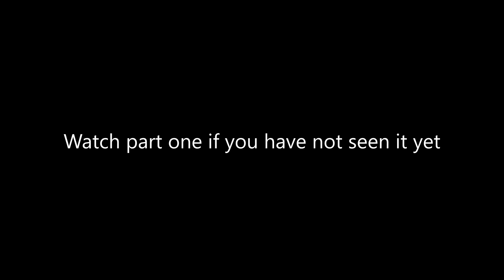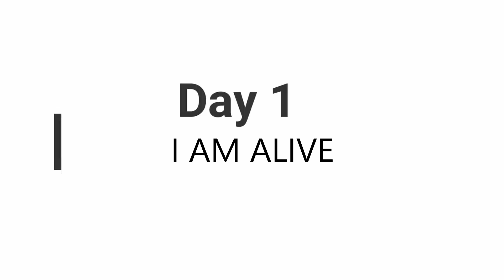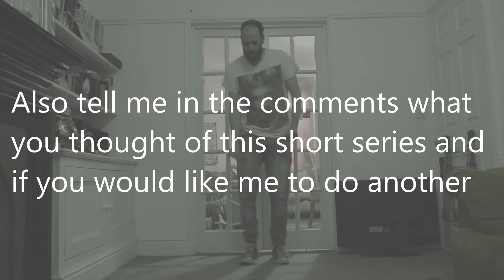[YTP] Callum's Corner Comes Back To Life To Get Revenge On His Mum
Callums Citroen C3 Situation had some serious consequences, How will he recover and will he complete the goal he had set out?